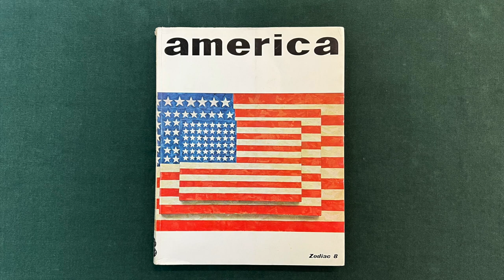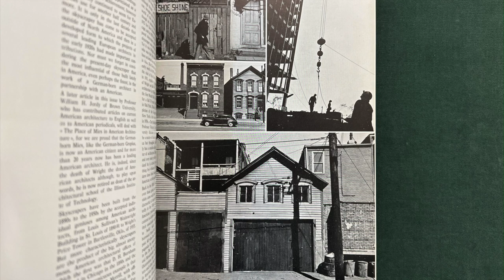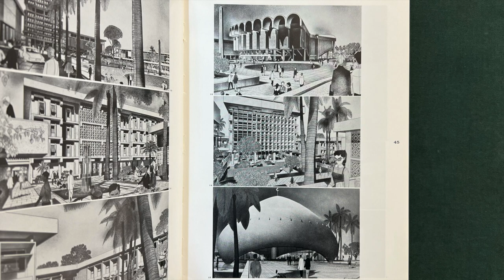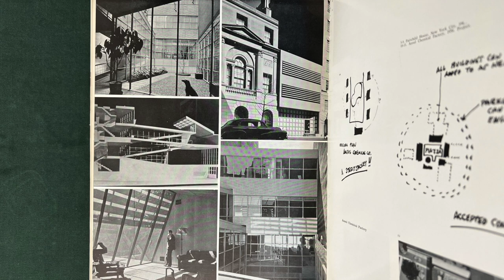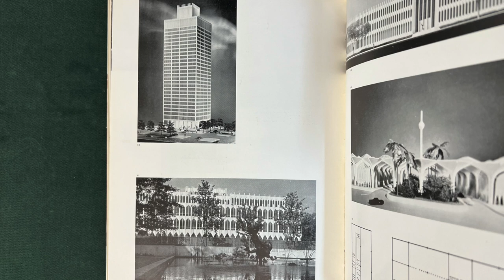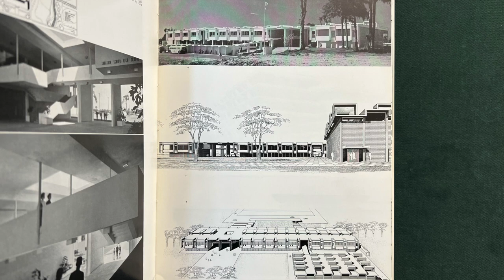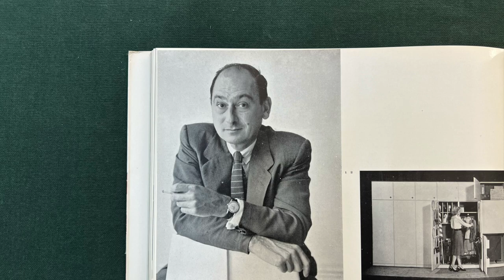George Nelson on Decorative American Architecture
In this video I read a text by George Nelson on Ornament in American Architecture published on the Italian magazine Zodiac, issue n. 8 devoted to America, June 1961